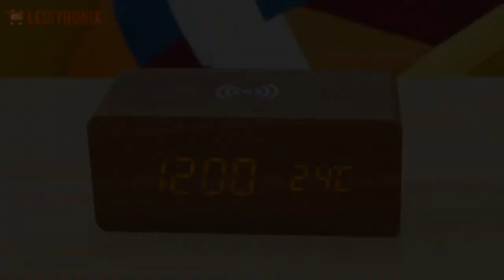Desktop Digital Clock Led Alarm Clock with Phone Wireless Charger Sound Control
Style: Modern
Material: Wood;Wooden
Width: 70mm
Shape: Geometric
Function: Snooze Function
Length: 148mm
Motivity Type: Digital
Type: Alarm Clocks
Form: Single Face
Model Number: 1614629
Screen Type: LED
Item Name: Electric Led Alarm Clock with Phone Wireless Charger
Type: LED Digital Alarm Clock
Feature: with Qi Wireless Charging Pad